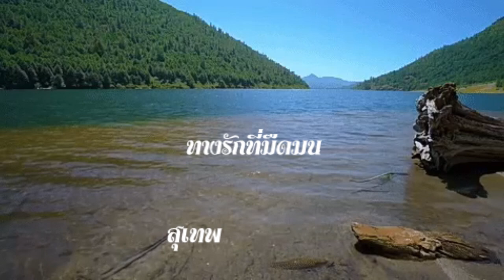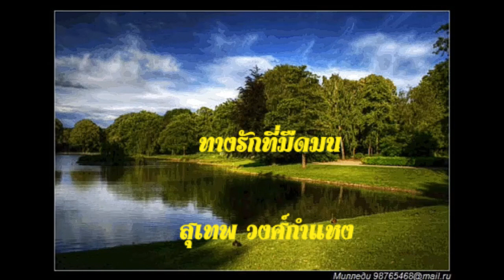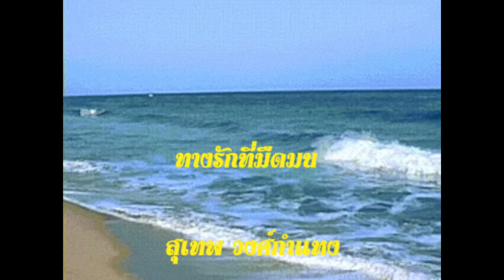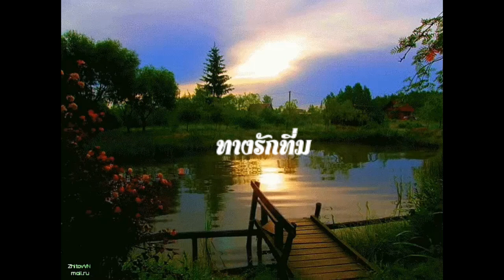ทางรักที่มืดมน _ ศิลปิน สุเทพ วงศ์กำแหง